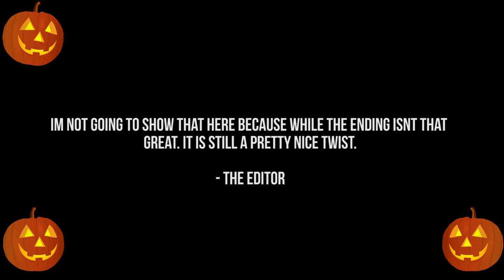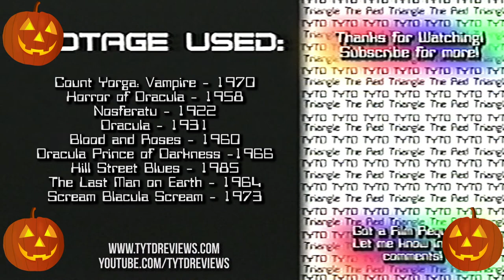Count Yorga Vampire (1970) - Red Triangle Reviews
This week! We move from the functional 50's to the Funky 70's! as Vampire month continues with the 1970 revolution that is "Count Yorga Vampire"! But does it stand the test of time and will we make it through the 70's in one piece!? well...you'll have to watch and find out!

Contents:

00:00 - Intro
00:13 -  Overview
03:31 -  Who Wrote/Directed this?
05:43 - The Plot
07:36 - Why This Film Surprised Me.
08:18 - The Cine
09:07 - The Direction
09:49 - The Performances
11:22 -  The Editing
12:05 - The Soundtrack
12:48 -  The Release History
13:46 -  Final Thoughts
14:30 -  Epilogue
15:01 - Credits.

Thanks for Watching! and please consider subscribing! if you'd like to see more of my reviews (And lets face it...why on earth would you want to do that!?): then you can find much much more here:

Synopsis: Seventies couples Michael and Donna and Paul and Erica become involved with the intense Count Yorga at a Los Angeles séance, the Count having latterly been involved with Donna's just-dead mother. After taking the Count home, Paul and Erica are waylaid, and next day a listless Erica is diagnosed by their doctor as having lost a lot of blood. When she is later found feasting on the family cat the doctor becomes convinced vampirism is at work, and that its focus is Count Yorga and his large isolated house - Jeremy Perkins